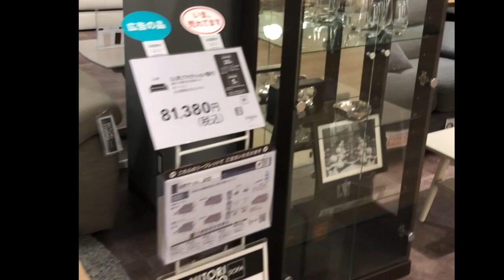Nitori Japan Walkthrough/Home centre vlog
Nitori is a Japanese furniture and home accessories retail company. It is the largest furniture and home furnishing chain in Japan. Nitori currently has more than 400 stores in Japan, and more than 50 stores in Taiwan, the United States and China.